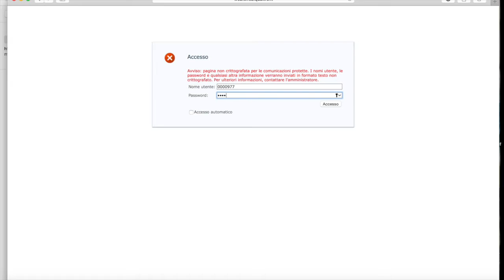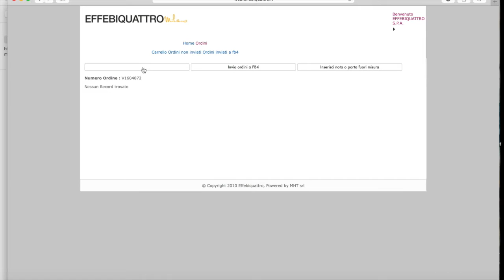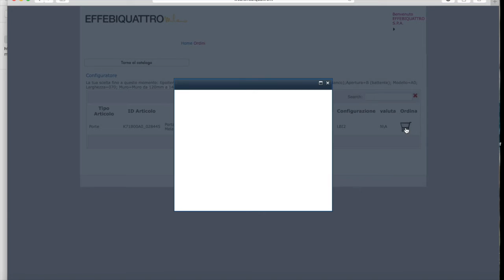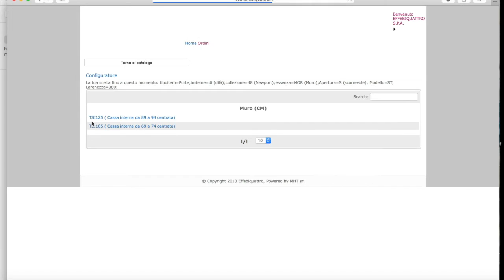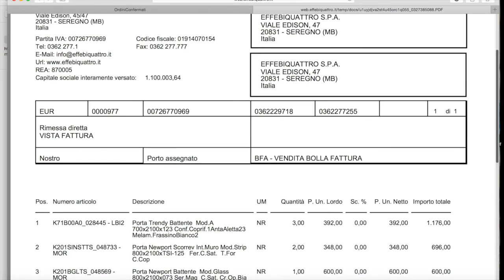TUTORIAL PORTALE EFFEBIQUATTRO CARICAMENTO ORDINI